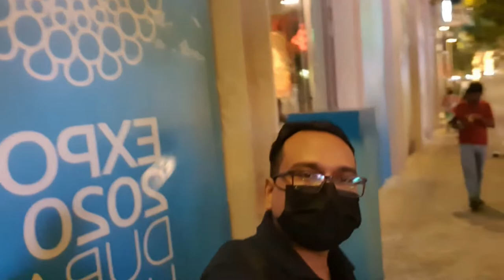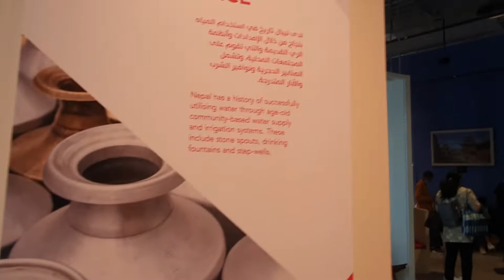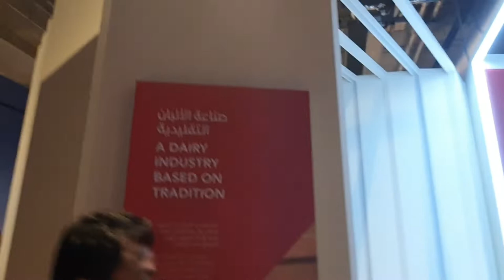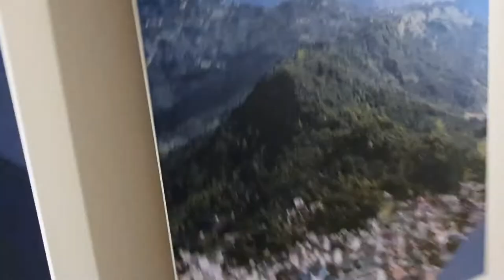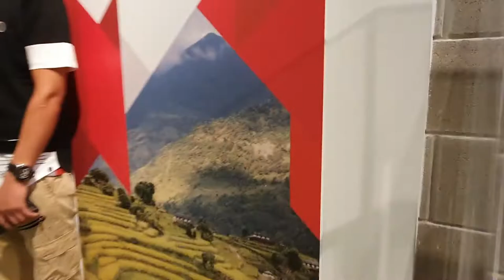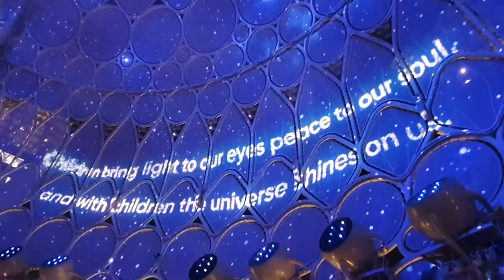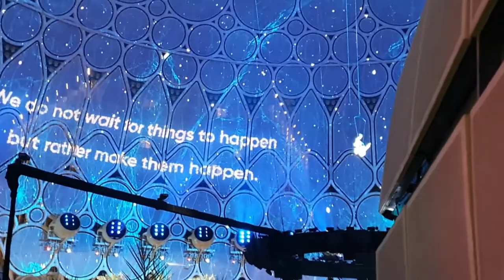Expo2020 expo2020uae dubai uae 50thuaenationalday dubaimetro visituae